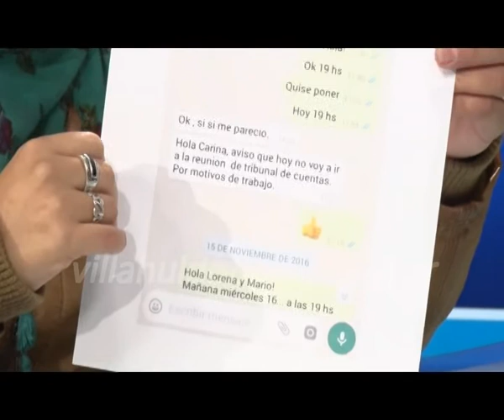ELVIRA EXPUSO LA METODOOGÍA DE TRABAJO DEL TRIBUNAL DE CUENTAS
A raíz de las declaraciones del concejal Diego Bertolino la Presidente del Tribunal de Cuentas, Carina Elvira, se manifestó en los estudios de la TV Cooperativa sobre el modo de trabajar desde el HTC.
Elvira sostuvo que se llama a sesión y se concretan las mismas siempre que estén los tres miembros presentes para dar mayor transparencia a la labor que realiza el Tribunal de Cuentas.
Además cuestionó que el concejal Bertolino se haya referido al llamado de sesiones del Tribunal, " Me parece infundado que venga un concejal que no tiene nada que ver, ya que son dos órganos independientes el Honorable Tribunal de Cuentas y el honorable Concejo deliberante, a que yo tenga que llamar a sesión todas las veces, somos independientes" subrayó Elvira.
Más detalles en la siguiente nota.